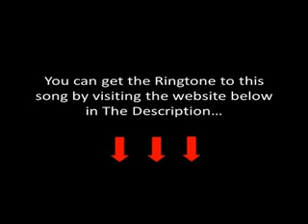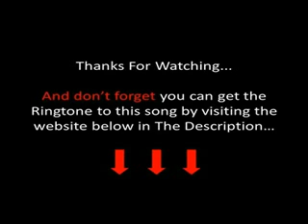Brantley Gilbert - Country Must Be Country Wide Lyrics [Brantley Gilbert's New 2012 Single]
Brantley Gilbert - Halfway To Heaven - Track 8 - Country Must Be Country Wide

**LYRICS**

Brantley Gilbert - Country Must Be Country Wide

I grew up south of the Mason Dixon
Workin' spittin' huntin' and fishin'
Stone cold country by the grace of God

I was gasin' up the other day
And an ol' boy pulled up with a license plate
From Ohio I thought of good lord he's lost
From his wranglers to his boots
He reminded me of Chris LeDoux
And that Copenhagen smile

Country must be country wide
In every state
There's a station
Playin' Cash, Hank, Willie, and Waylon
In foreign cars and four wheel drives

There's cowboys and hillbillies
From farm towns to big cities
There ain't no doubt in my mind

It ain't where
It's how you live
We weren't raised to take
We were raised to give
The shirt off our back
To anyone in need

We bow our heads before we eat
Before we start our day
Before we fall asleep
'Cause in god we trust and we believe
And we see what's wrong
And we know what's right

And ol' Hank he said it all
When he said country folks can survive